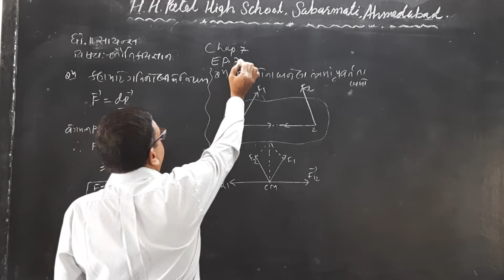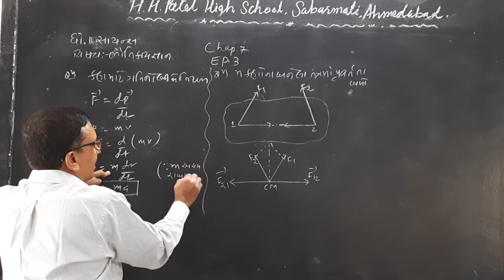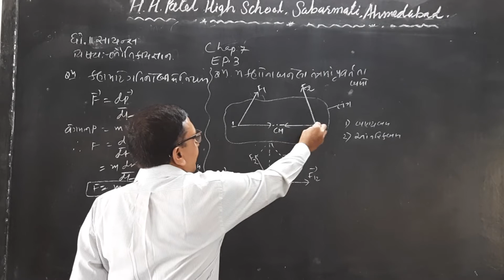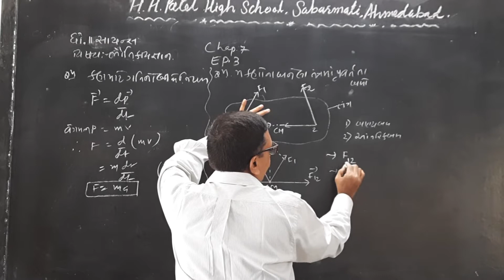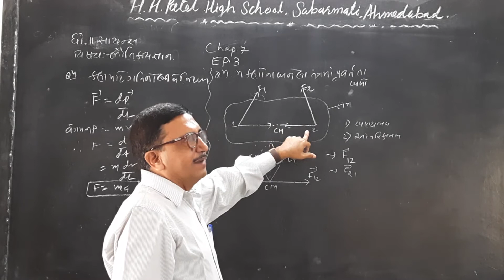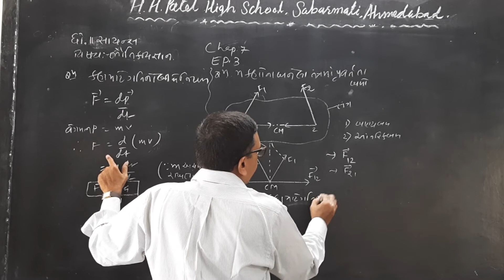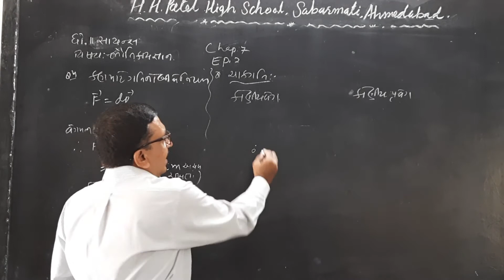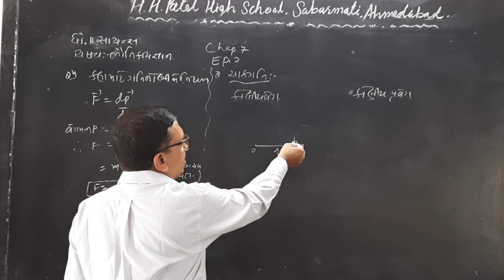STD11 SCI PHY CH7 EP3